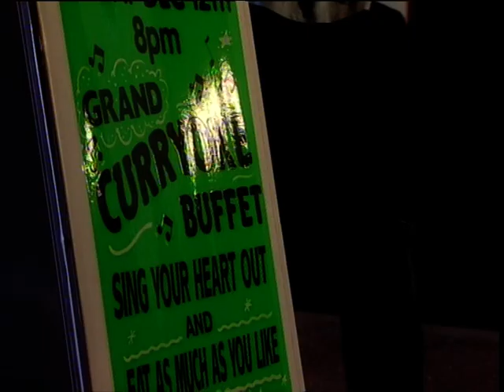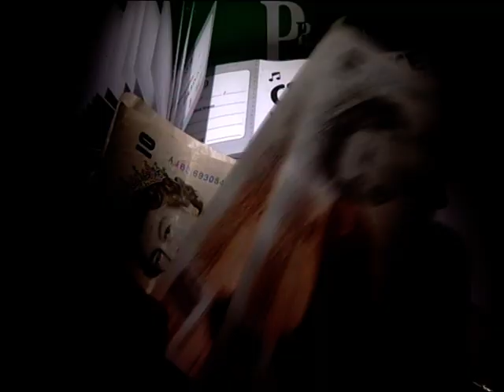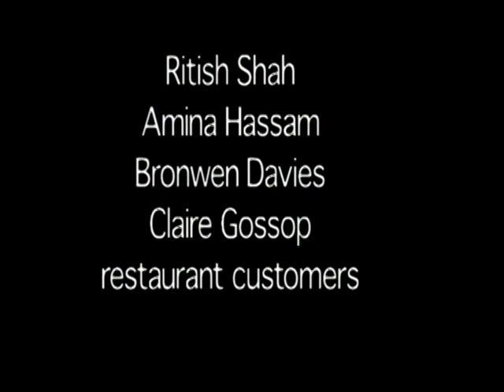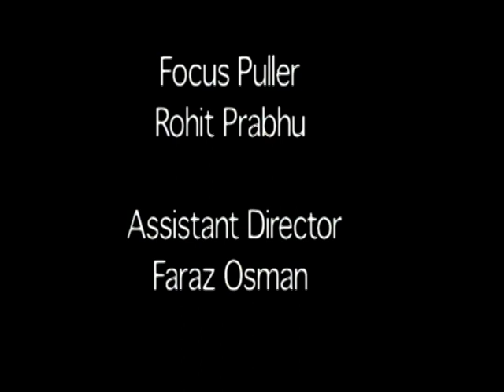Midnight Feast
Tamasha's first short film takes a glimpse into the unseen world of a Birmingham balti house.

As they finish yet another long shift in the kitchen, six workers discuss their aspirations and failed dreams, while the boss upstairs counts his takings.

"Midnight Feast" was first screened at the Raindance Film Festival in 2005, and also the Tongues on Fire festival in 2007.

Producer: Jamie Greco
Director: Kristine Landon-Smith
Director of Photography: Gary Clarke
Original Score: Felix Cross
Art Director: Sue Mayes
Screenplay: Sudha Bhuchar & Shaheen Khan
Cast: Ameet Chana, Shiv Grewal, Kaleem Janjua, Surendra Kochar, Simon Nagra, Mirko Sekulic, Zelda Tinska

Copyright Tamasha Films 2004